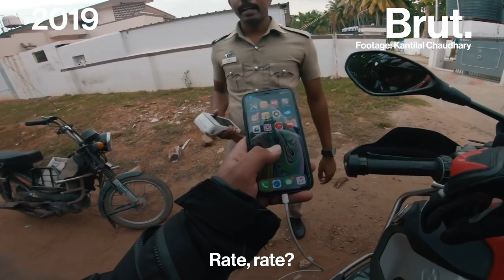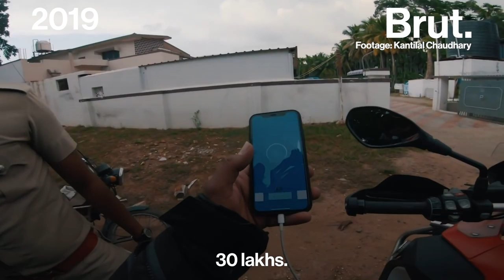Police Stops Man With BMW Bike To Click Photos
This YouTube blogger riding a swanky BMW did not know what awaited him at a police checkpoint in Tamil Nadu.